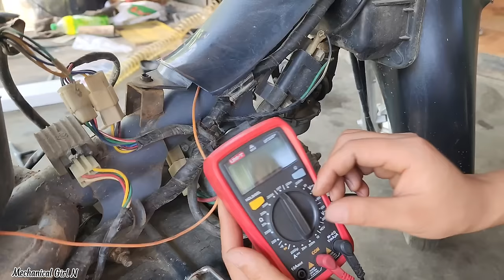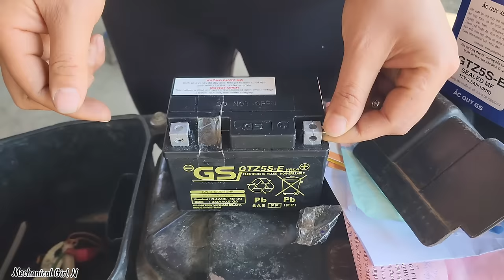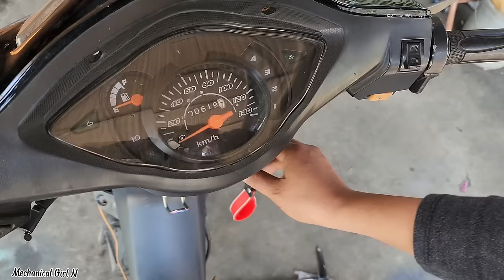DETECH 50CC did not explode, brake shafts were broken, brake pads| Mechanical Girl N's daily work.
DETECH 50CC did not explode, brake shafts were broken, brake pads.
same job but every day a joy. Thank you everyone for watching and sharing the video to help mechanical girl N🫠🫠🫠